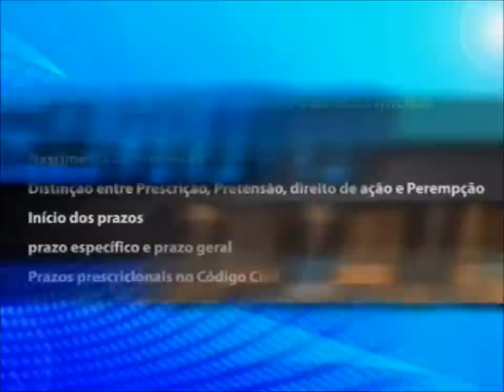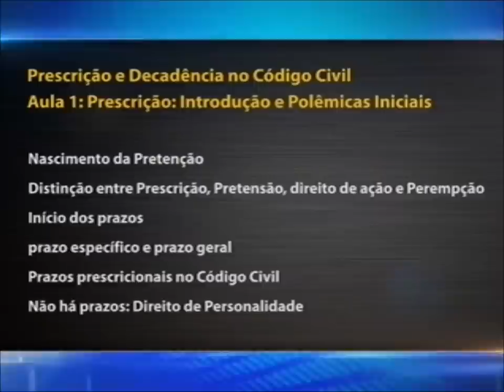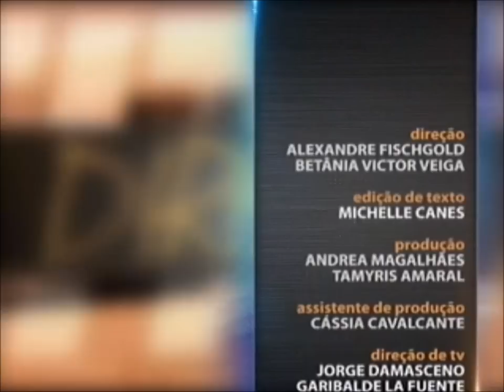Direito Civil - aula 1